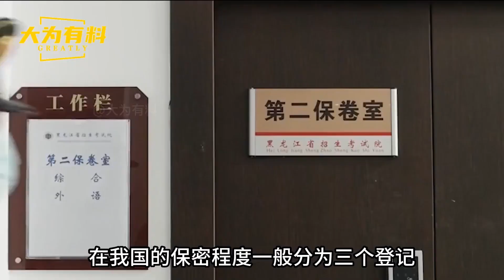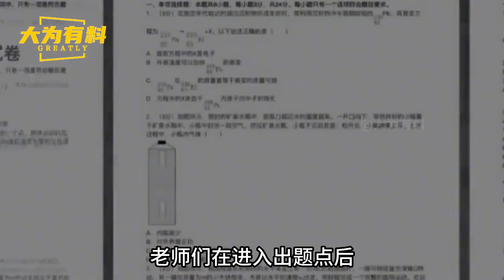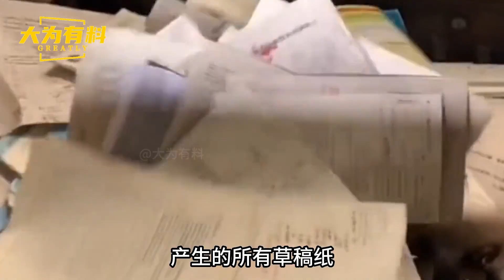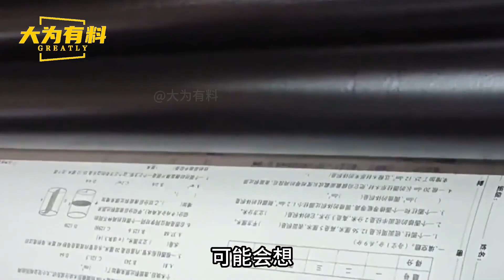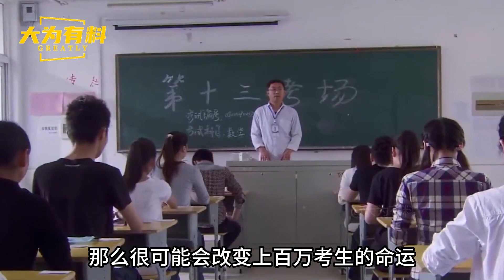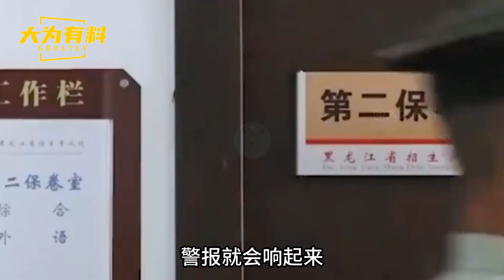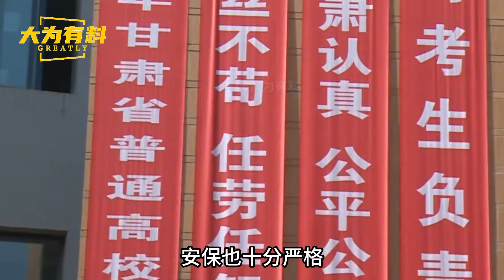高考试卷押运细节曝光！特警实弹全程护送，运输等级堪比原子弹！中国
大家好，我是 大为，欢迎来到大为有料！
大为带你揭秘历史！
风云史料，大有作为！
历史，国史，世界史，来“大为有料“这看个够！
谢谢支持！